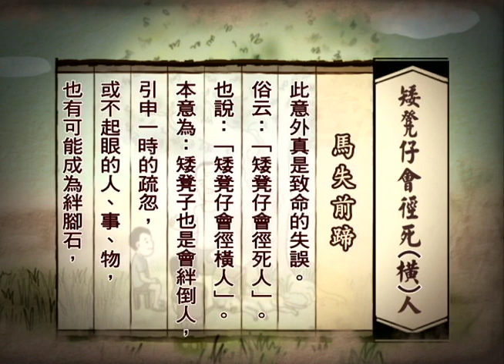客家俗諺俚語：矮凳仔會徑死人(四縣腔)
生活中有許多考試、比賽等等，充滿競爭。 有人因偶然的差錯，而慘遭滑鐵盧，不幸敗北。這時「馬失前蹄」是常見的字眼。「馬失前蹄」，意為馬前蹄踏空。

俗云：「矮凳仔會徑死人」。也說：「矮凳仔會徑橫人」。本意為：矮凳子也是會絆倒人， 引申一時的疏忽，或不起眼的人、事、物，也有可能成為絆腳石，不能等閒視之。